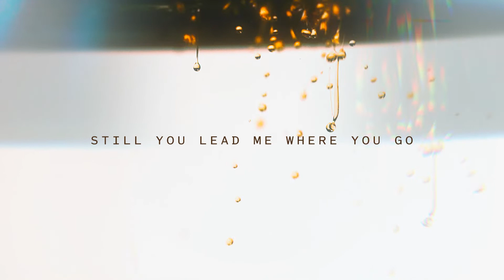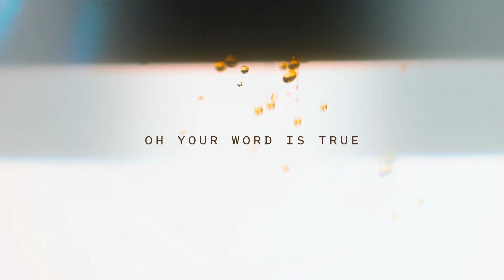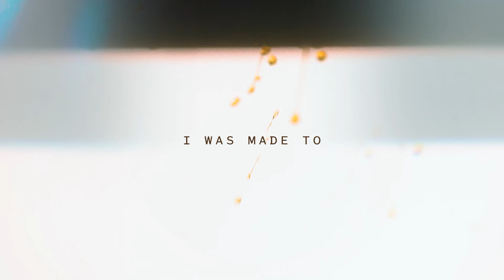Thank You Jesus | Official Lyric Video | C3 Toronto Worship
The official lyric video for "Thank You Jesus" by C3 Toronto Worship.

Lyrics:
In the morning
Lord You make Your mercies new
And I’m grateful
For everything You’ve brought me through
From the depths, Lord
Still You lead me where You go
Out of ashes
Lord, You make a good thing grow

For all You’ve done and all You will do
I surrender every promise to You

Oh Your word is true

In the stillness
God, You fill my heart with hope
And You show me
The greatest love I’ve ever known

In the wasteland
In the desert
You are doing
Something brand new
On the mountain
In the valley
You are doing
Something brand new
Every moment
Every good thing
Every outcome
I will praise You
I was made to
Magnify You
Stand before You
And just thank You

Written by: Matt Simmonds, Engelbert Moller, Joshua Ward, Dalyce Stevenson, Amanda Gurnett,